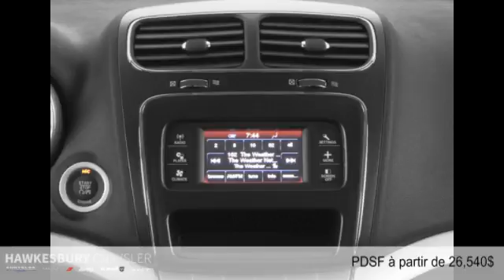Dodge Journey 2016 à Hawkesbury (près de Gatineau et Ottawa)